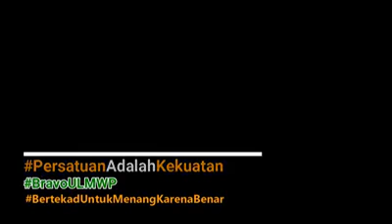Chairman ULMWP Benny Wenda speech West Papuan To Be Unite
Free West Papua TV News:

VANUATU - West Papuan Independent Leader and chairman of ULMWP, Benny Wenda Give speech after elected as chairman ULMWP replaced former ULMWP chairman Otto Motte.

Benny Wenda message to the people of West Papua, imigran who was born in West Papua, including people who are working in public services in entire West Papua to come together and unite against our one common enemy which Indonesia government. It is time to unite and stop  the gossip  among our self on the media, social media, and divide between us, but how to we are focusing our attention of Indonesia colonial strategy to destroy our struggle.

Our enemy is Indonesia. Our enemy will laughing at us, when we are dividing our unity. We should stop dance, while our people are  suffering. We carry our people bounds who was dying, simply fight for our mother land.

We cannot fight our own. Therefore, we need everyone support, if you are West Papuan, Indonesian citizens, International supporter, European, South American Latin contenan, Australian, African, Asians, Russian who are simpatice for West Papuan struggle to stand solidarity with West Papua.

Sambutan Pemimpin Kemerdekaan West Papua, Ketua ULMWP, Tuan. Benny Wenda
PESAN Kepada seluruh komponen bangsa Papua, sekarang waktunya kita bersatu!
Jangan lagi ada gosip sana-sini.

Musuh kita adalah Indonesia. Musuh kita tertawa, ketika kita mulai mengarah pada perpecahan.

Kita sedang memikul beban tulang belulang!

Kita jangan berfoya-foya di atas tangisan rakyat!

Disampaikan juga kepada seluruh Pegawai Negeri, mulai dari Gubernur sampai Desa untuk bersatu!
Disampaikan juga kepada Transmigran maupun Imigran (pendatang) yang lahir besar di Papua, anda punya kewajiban besar untuk mendukung perjuangan Papua Merdeka!

Kepada pendatang, anda ada di Papua adalah saksi hidup yang sedang menyaksikan penderitaan bangsa Papua, maka anda punya tanggung jawab besar untuk membebaskan West Papua dari kolonialisme NKRI.

Pesan juga kepada saudara/i solidaritas untuk bersatu untuk kita bersama-sama mengakhiri penderitaan bangsa Papua.